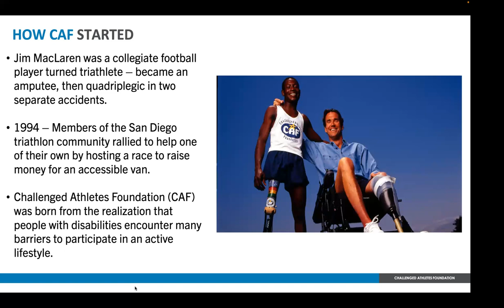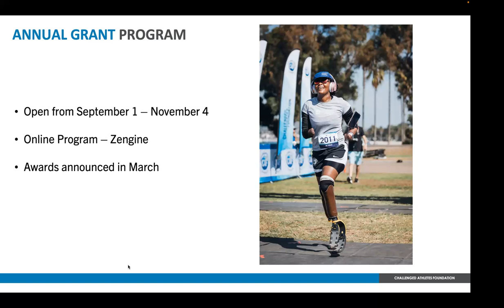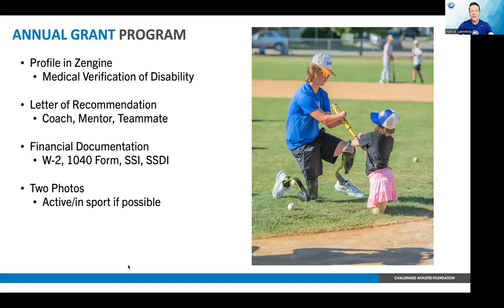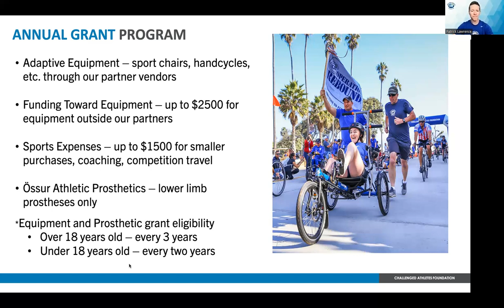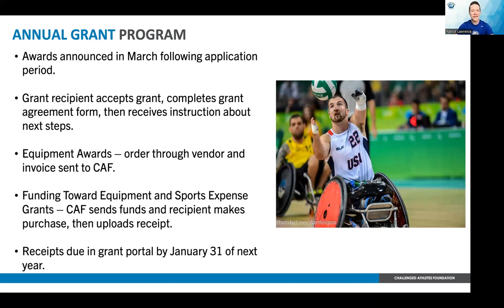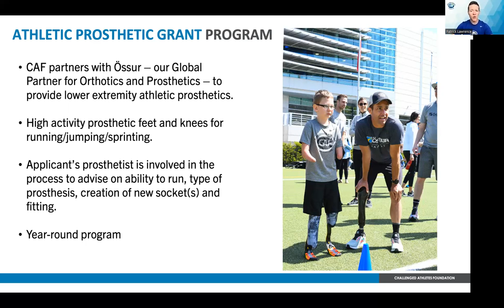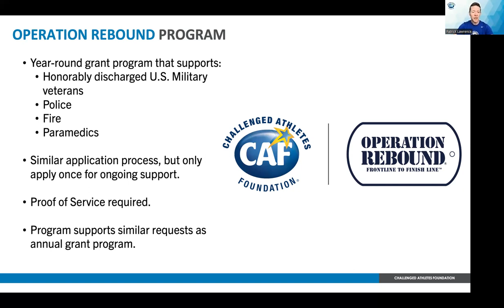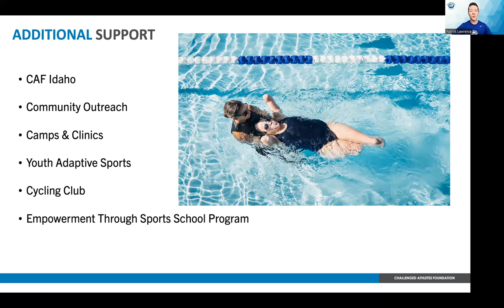Challenged Athletes Foundation Grant Presentation at Skills for Life 6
Challenged Athletes Foundation Grant Presentation at Skills for Life 6.  Patrick Lawrence provides an in depth overview of Challenged Athletes Foundation as well as the various grant opportunities to empower lives through sport.